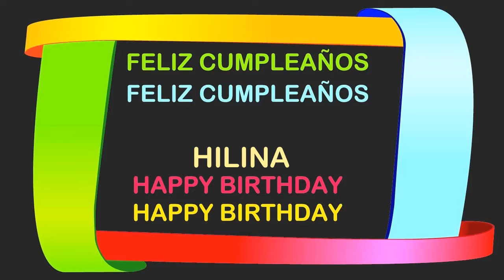Hilina Birthday Postcards & Postales